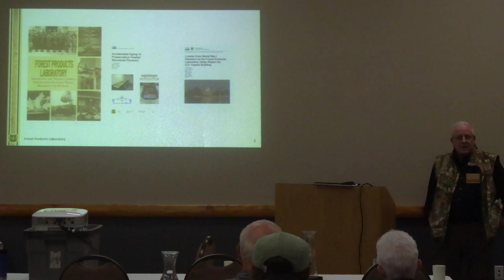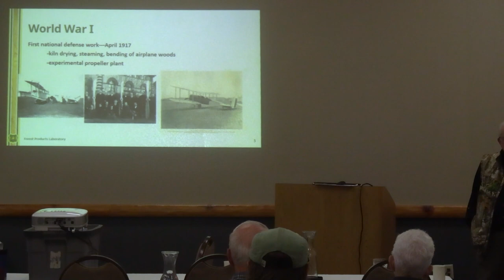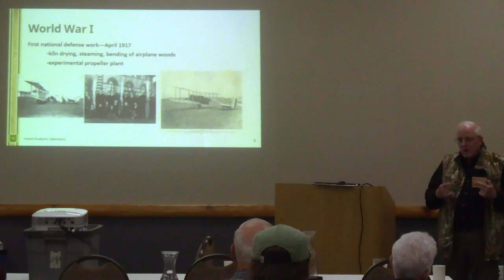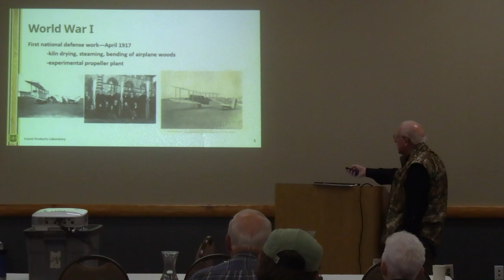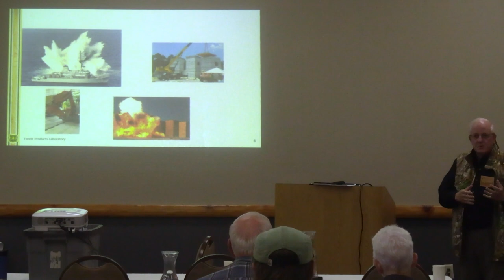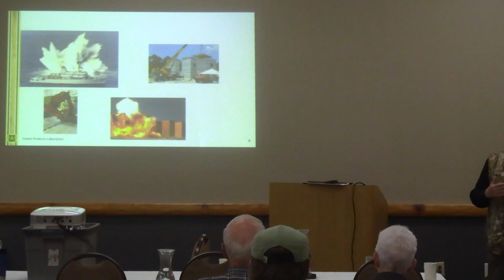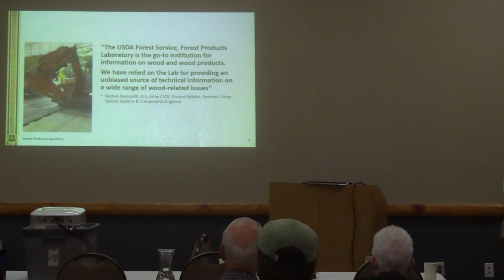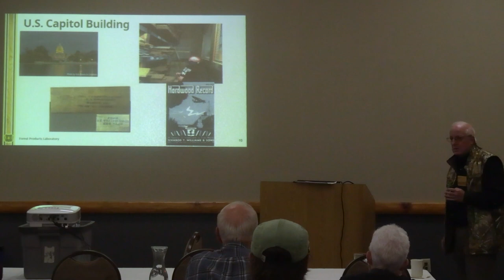Forest Products Laboratory-Supporting the Nation’s Armed Forces for More Than a Century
Founded in 1910 by the U.S. Forest Service to serve as a centralized, national wood research laboratory, Forest Products Laboratory (FPL) has a long history of providing technical services to other government departments and agencies, including the Department of Defense (DoD). A recent search of FPL’s library and correspondence files revealed that approximately 10,000 articles, reports, manuals, other technical pubgenerated and provided to the DoD since 1910. FPL has provided support on a broad array of technical questions—from design of packaging for transporting materiel to Europe and the South Pacific during World War II to assisting in the design and repair of motor mounts for minesweepers used in Desert Storm.   This presentation offers a brief review of support of the United States’ military.

Dr. Robert Ross, USDA Forest Products Laboratory, Retired, Madison Wisconsin. He served in a variety of leadership roles during his 35 years at FPL.  His research focused on the development and use of nondestructive evaluation technologies for wood products and structures. Bob has worked on a variety of projects, including in-place assessment of members of the USS Constitution. He has written or co-authored more than 350 technical reports and articles and holds thirty-one U.S. and foreign patents. He was Technical Editor for the Centennial Edition of the Wood Handbook: Wood as an Engineering Material and is a Fellow in the International Academy of Wood Science. He holds BS (Wood Science) and MS (Engineering Mechanics) degrees from Michigan Technological University, and a PhD (Engineering Science) from Washington State University.